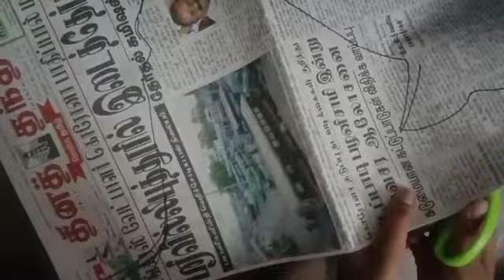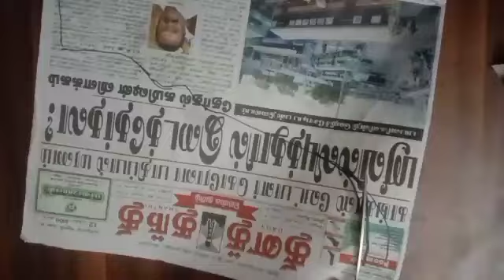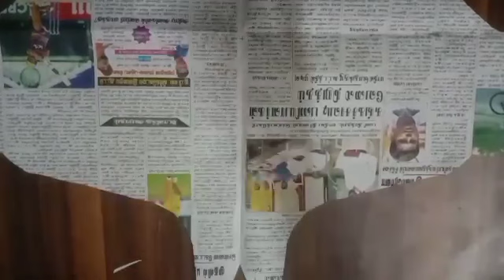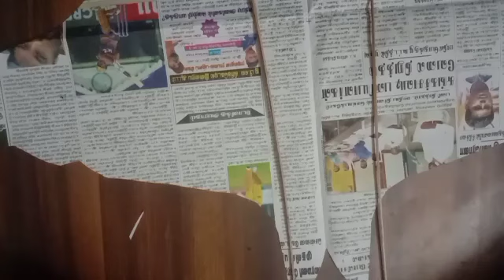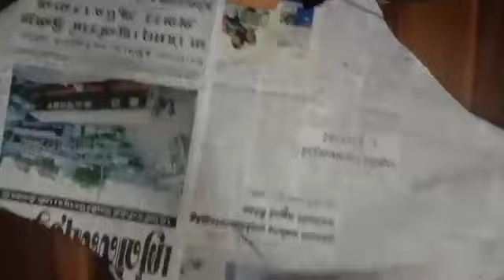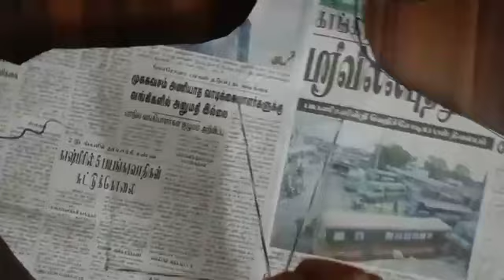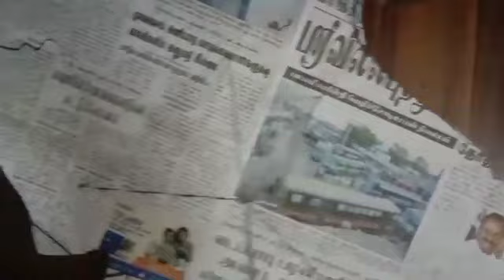Batman kite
AVINASH MOVIES AND CRAFTS

follow now

my friend gaming channel link